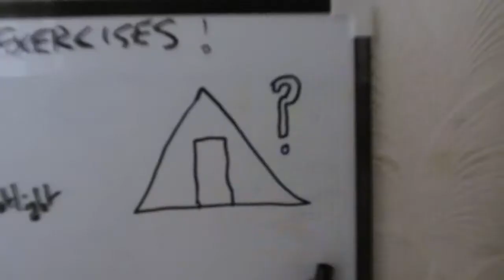SOMEBODY'S HOME [Vlog 743]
A bit of shopping, return of the pup and I play on the Xbox!